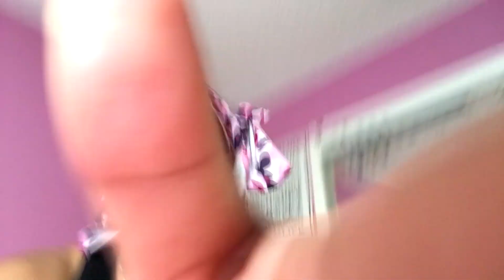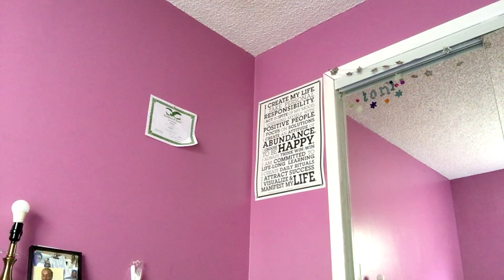Get Ready With Me || Ashle' Small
This is my first official video Much more to come